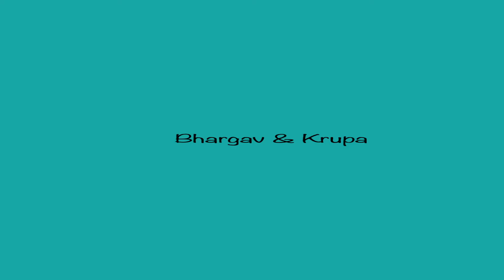Bhargav & Krupa | Pre-Wedding Film | La Fabulose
PreWedding of Bhargav & Krupa covered by Filmic Paparazzo